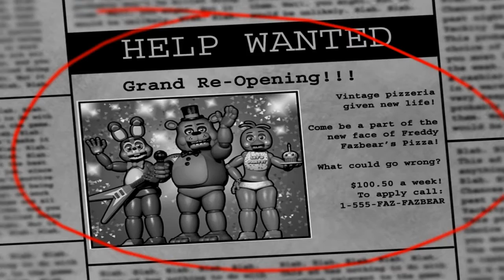Five Nights at Freddy's 2 #1 noche 1 2 3 |Welcome back| en español